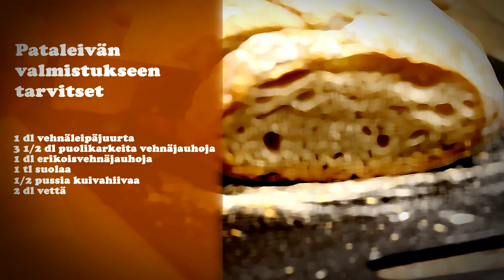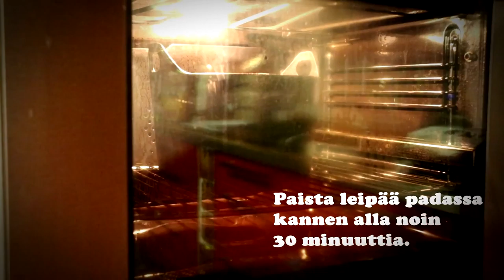Hellavahdit: Pataleipa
Hellavahdit on pari kertaa kuussa ilmestyvä videosarja, jossa Lännen Median ruokatoimittaja Riikka Happonen ja kuvaaja Harri Kuittinen esittelevät ruoanlaiton tekniikoita.   (c) Hämeen Sanomat / Lännen Media